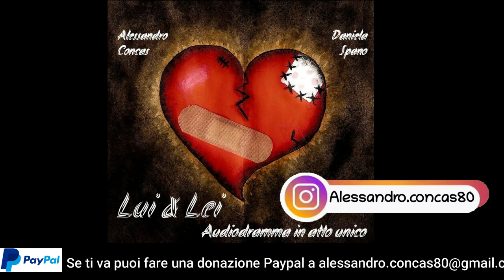Lui & Lei - Audiodramma da salotto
Voci: Alessandro Concas & Daniela Spano
☕ Se ti piace il caffè e vuoi offrirmi un lavoro o se ti piace il mio lavoro e vuoi offrirmi un caffè puoi farlo qui

Tratto da un testo di Niccolò Matcovich